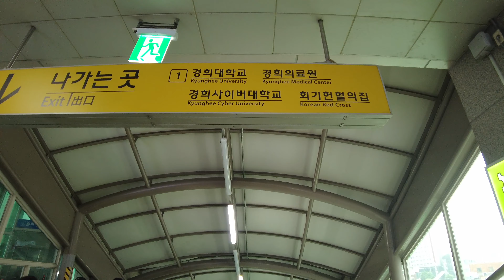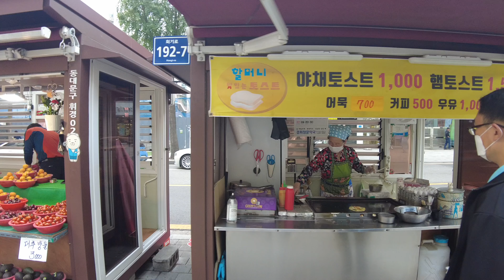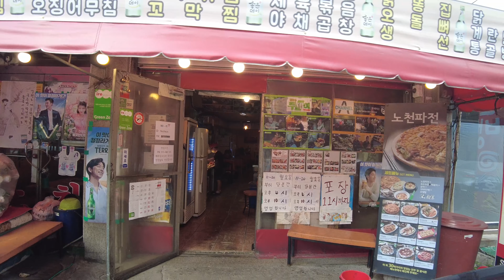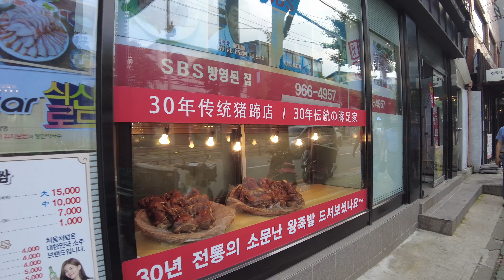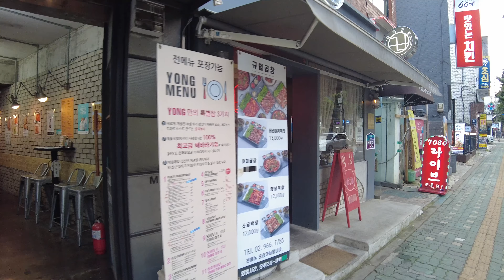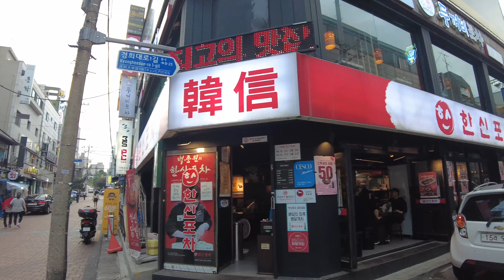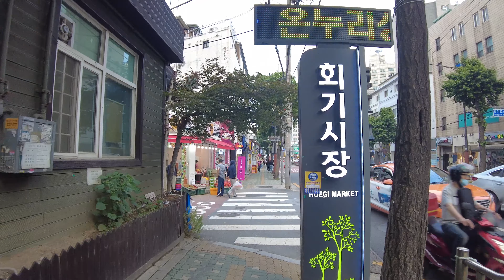【4K】Seoul Walk - Hoegi (Kyunghee UNIV.) (May.2021) (EP.132)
📢 Record Date
▶ Monday/May./2021

📢 Shooting Equipment
▶ GoPro8